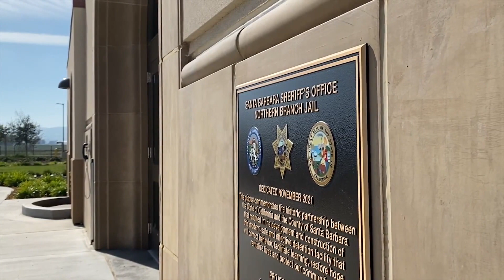Newly populated Northern Jail Branch continues visitation restriction due to COVID-19 6PM ...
Newly populated Northern Jail Branch continues visitation restriction due to COVID-19 6PM SHOW PKG